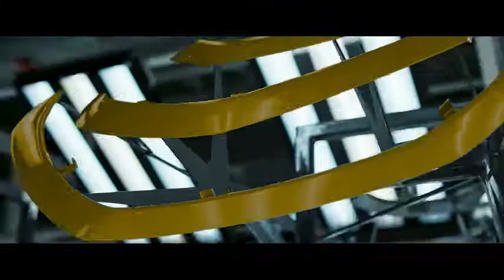Automobili Lamborghini inaugurates its new paint shop in Sant’Agata Bolognese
• Paint shop for the Urus Super SUV offering a high level of color personalization
• Plant featuring innovative technologies inspired by the concepts of Factory 4.0
• The first plant in the world to use an artificial intelligence system applied to the painting process
• Over 100 employees already working in the new plant

Automobili Lamborghini inaugurates its new paint shop for the Super SUV Urus in Sant’Agata Bolognese. This cutting-edge plant is inspired by Lamborghini’s Factory 4.0 model in combining craftsmanship and digitalization and is the first in the world to integrate new frontiers of artificial intelligence. Its new modular structure offers greater flexibility in the process and consequently a range of color personalizations never before seen.